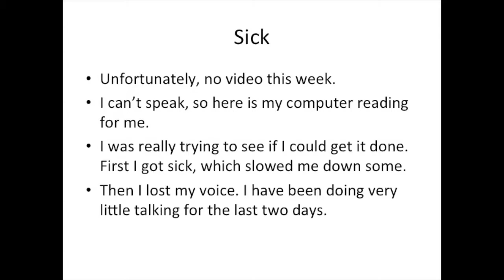angularjs web striversity Announcement - #03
Hi all,

Sorry for the delay in videos. I am sick and lying in bed as I type this.

I will be uploading new videos as soon as well.

Bye.